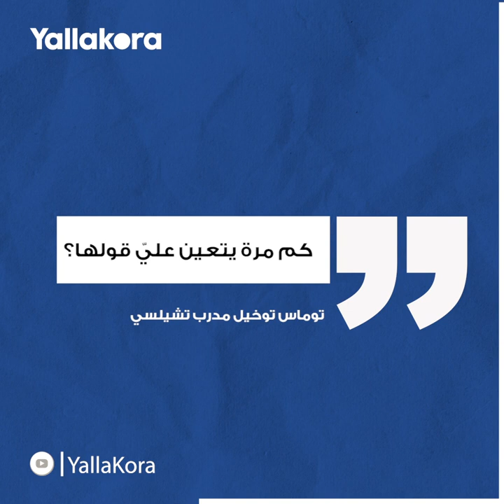بسبب أبراموفيتش والحرب الروسية الأوكرانية.. شاهد انفعال توخيل قبل مواجهة تشيلسي ولوتون